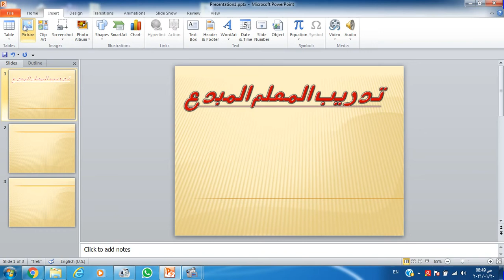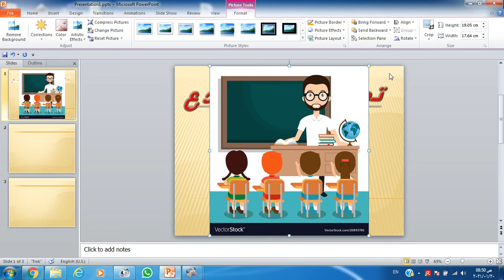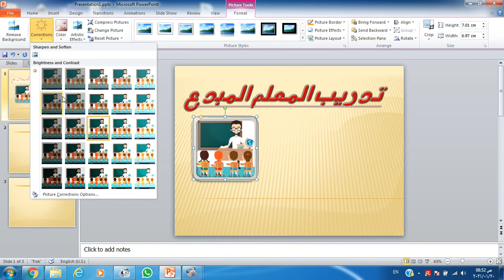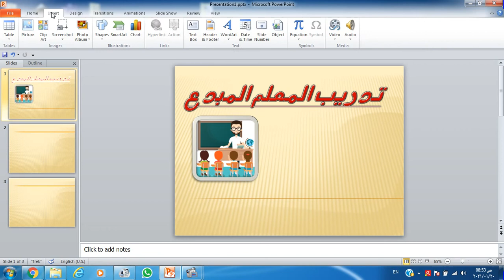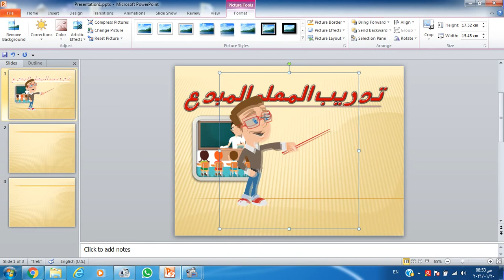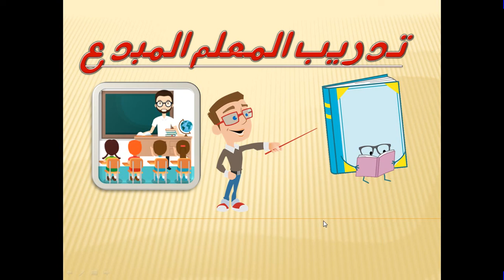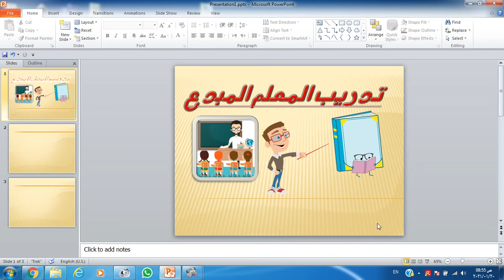video 3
فيديو رقم 3 من سلسلة فيديوهات تعليم برنامج power point